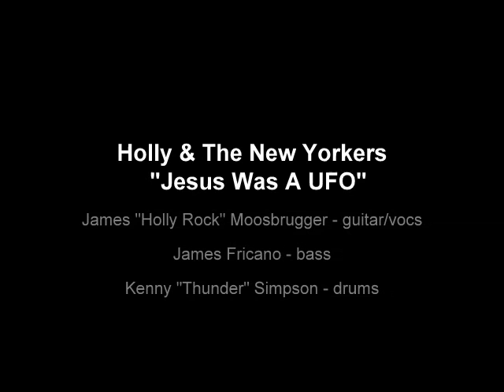Holly & The New Yorkers - "Jesus Was A UFO"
Holly & The New Yorkers perform their original composition "Jesus Was A UFO" - James "Holly Rock" Moosbrugger - guitar/vocs, Jim Fricano - bass, Kenny "Thunder" Simpson - drums.